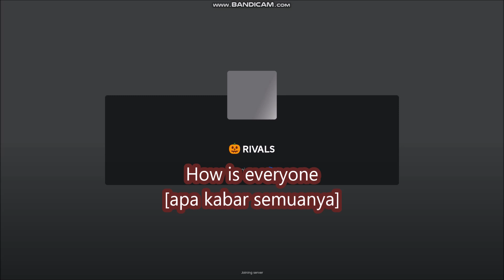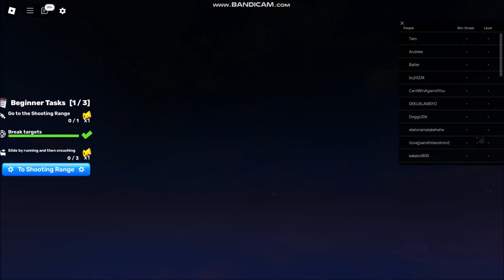*NEW CODES* [🎃] RIVALS ROBLOX | OCTOBER 22, 2024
RIVALS
- NEW CODES
-  ALL CODES